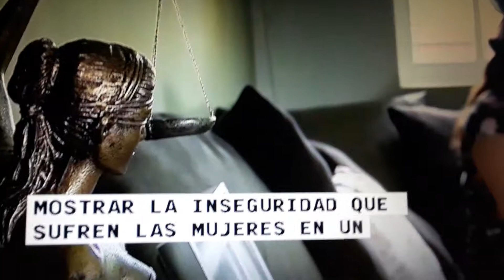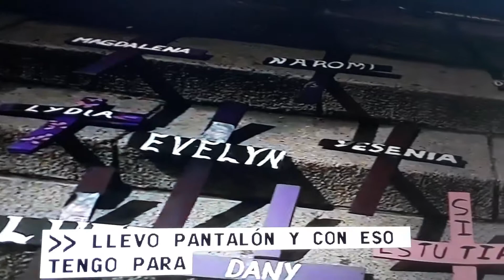Mexico, 1er lugar en Feminicidios en America Latina.